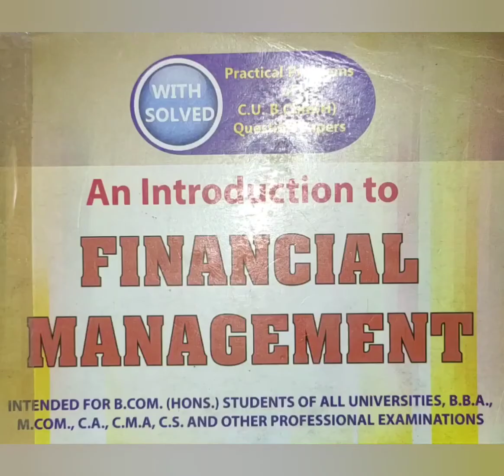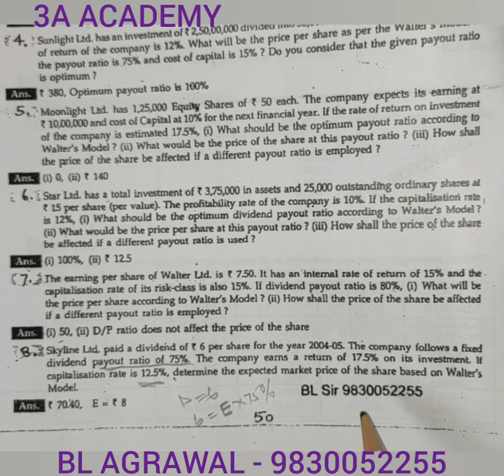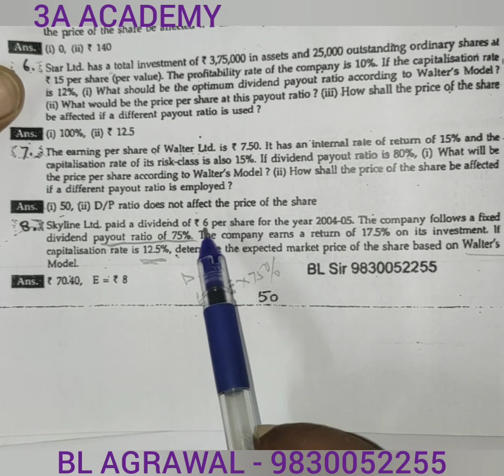#2(e) Dividend Decision - Walter's Model (BL AGRAWAL) For - B. Com./ca/cma/cs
problem with solution of Dividend decision as per Walter's Model for B. com. semester 6/ca/cma/cs & other course.